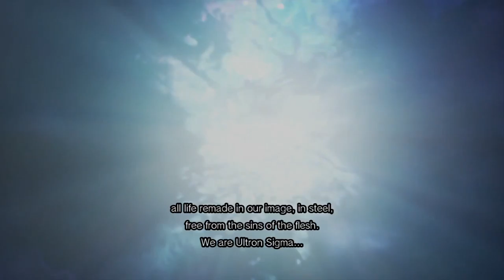Playing Marvel vs. Capcom: Infinite (Demo) (XBOXONE) - i am bad at these types of games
- Enjoy

Game - Marvel vs. Capcom: Infinite
(demo , not going to be buying this game anytime soon or am i ?)

This game is on:
PS4
XBOXONE
PC

Thanks AH (: